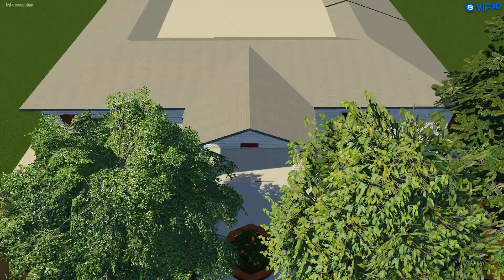Camellia Waldorf School's 2021 Fund-a-Need, Bringing Beauty to our Community.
For this year's Fund-a-Need, we will transform the front of the school to reflect the beauty of who we are on the inside!